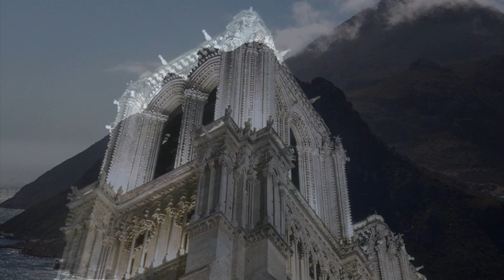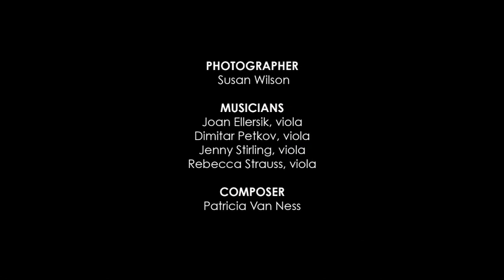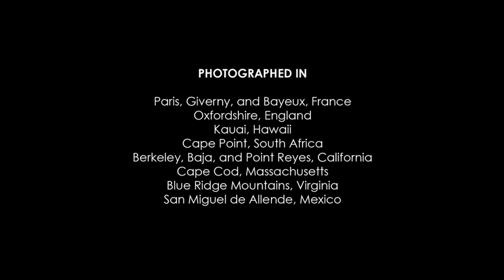Nature's Cathedral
Sit back, relax, and let "Nature's Cathedral" take you to a place of calm beauty.  The music of composer Patricia Van Ness, arranged for four violas, is the backdrop for this of slowly moving images that blend stunning natural vistas with exquisite cathedrals from around the world. This relaxation video is for people of all ages recovering from illness or trauma or for anyone else in need of a gentle escape.

Photographer: Susan Wilson
Musicians:
Joan Ellersick, viola
Dimitar Petkov, viola
Jenny Stirling, viola
Rebecca Strauss, viola

Rebecca Strauss, music director and violist of Riverview Chamber Players, has collaborated with photographer Susan Wilson to create a series of wellness and relaxation videos. Under the name of Melodic Vision, the two have woven slowly moving original photographic images with spoken word, sounds from the natural world, and music performed by Riverview Chamber Players' musicians.